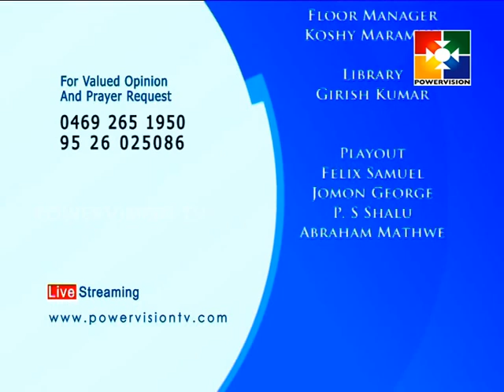Devasangeetham │Powervision TV │Episode # 121